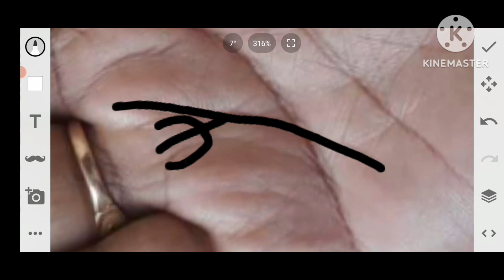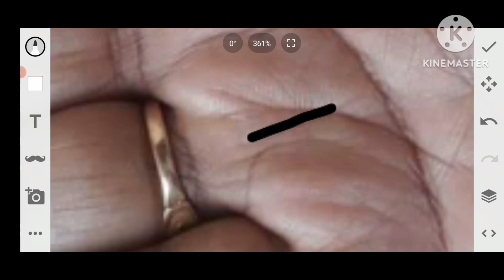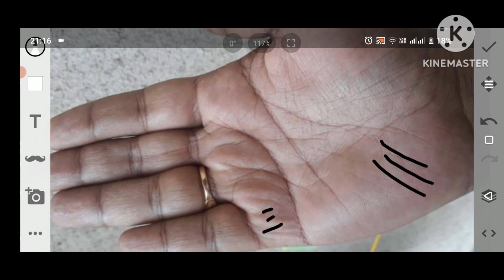Male hand analysis Big sun line in hand | Mangal rekha | सरकारी नौकरी hastrekha| multiple money line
Namaskar Dosto

ajki iss video mai hum male hand analysis karnege inke haath mai mangal rekha surya rekha dhan rekha sab kuchh hai